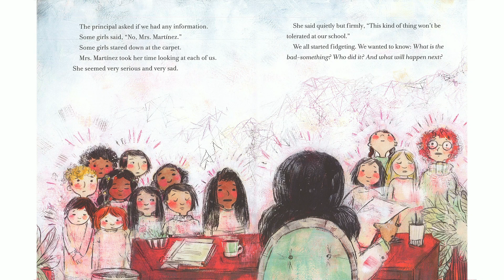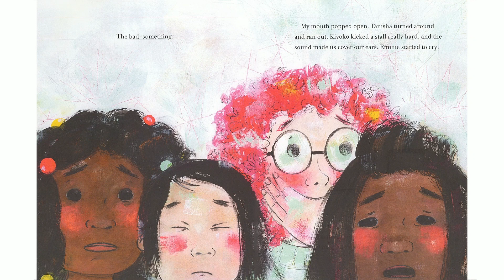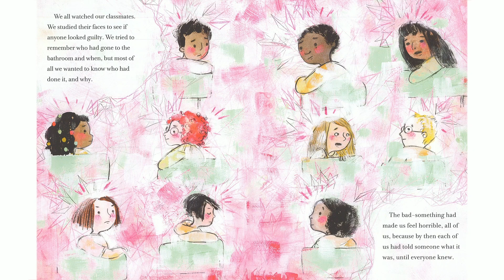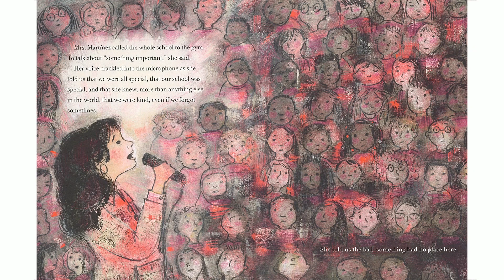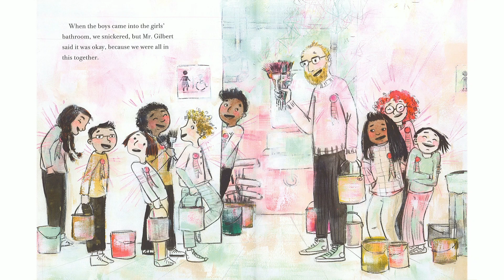Story: Something Good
Words by Marcy Campbell
Pictures by Corinna Luyken
Read by Stella Anderson
Piano by Allison Halerz